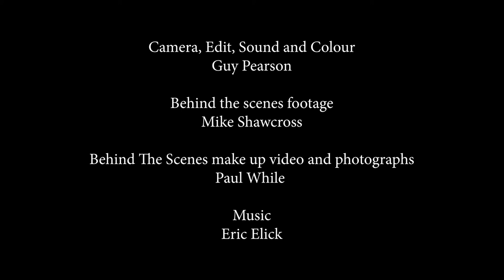Laurence R Harvey And Mark Logan Discuss Their Film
Interviews for the segment "Father" from the feature length movie For We Are Many with director Mark Logan and Human Centipede 2 and 3 actor Laurence R Harvey, Laurence Saunders, Cathryn Sherwood and Stanley Nutkins-Squirrel.
Created for Blu Ray extras by Guy Pearson.